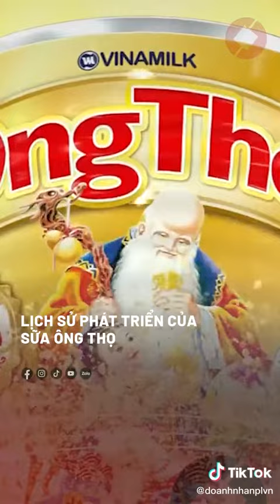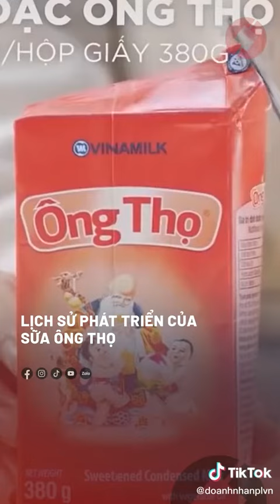Lịch sử phát triển của sữa đặc Ông Thọ